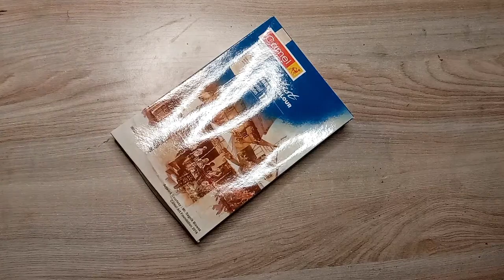Painted With Watercolors After Years 😱|| Unbelievable results 😳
••Painted with watercolors after years. This video is full of fun, excitement and creativity. Hope you like this video.
••If You Haven't Watched These Videos The Links Are Here 👇:~

•Social Media (INSTAGRAM) :~ @the__art__express
••The Music I Have Used In This Video:~

In this video I'm going to paint with watercolors after long time. And I'm little bit excited to see the result of my paintings. The video is full of fun excitement and creativity. Hope you like this video.
Hit the like button, subscribe to my channel, share with your friends and family, and also don't forget to comment down below what do you want to see in the next video.
••The Things I Have Used In This Video:~
1: Drawing paper
2: Watercolors
3: Pencil
4: Eraser
••About me:~
Hi buddies!! Wassup!! It's Bonnie here! Welcome to my world of imagination, my YouTube channel. This channel is all about trying out new things, teaching simple art techniques, tutorials, reviewing and unboxing. It really motivates me a lot.
Thank you for reading this. Love you all.❤️
And yeah be Creative. ❤️